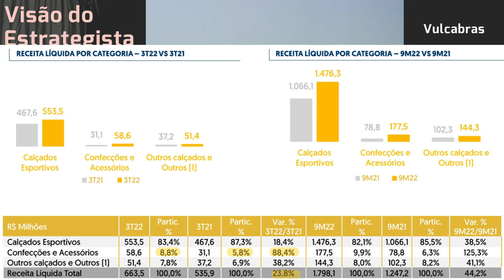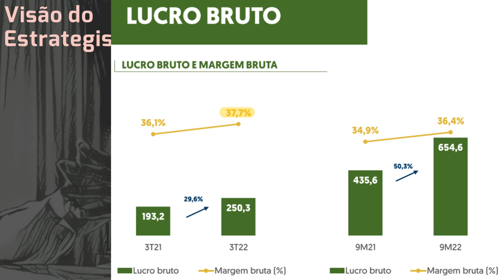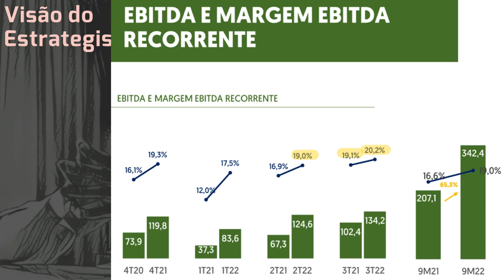06.11.2022 - Visão do Estrategista - Resultados Vulcabras 3T22 - VULC3